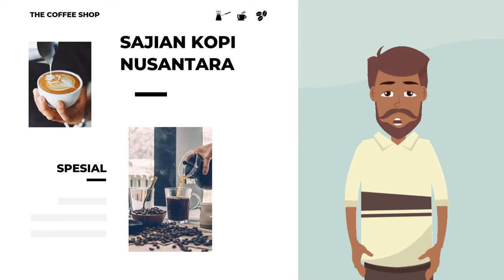JASA PEMBUATAN VIDEO ANIMASI IKLAN COFFEE SHOP, CAFE, IKLAN BANDAR KOPI